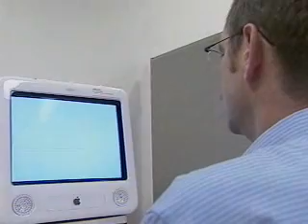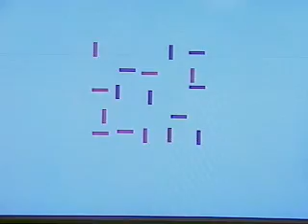Prof James Enns, Psychology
UBC Psychology Department

James Enns  wants to discover the relationship between what the eye offers up and what the mind is expecting. Enn's research delves into what he calls the "zombie within," or the unconscious visual system we use when internalizing visual information. He is the director of the UBC Vision Lab.